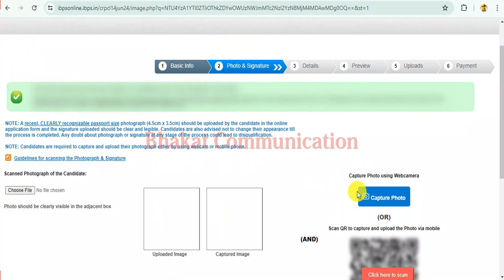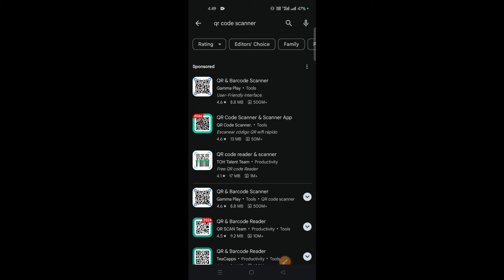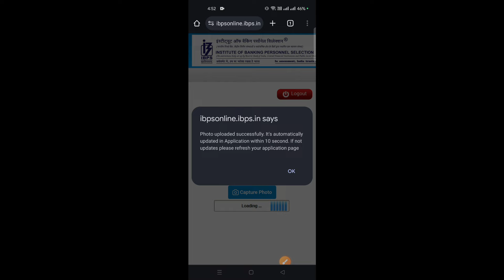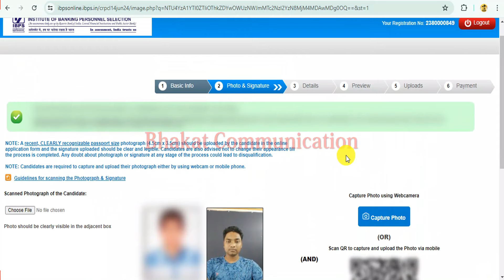IBPS Clerk online form me live photo capture kaise karen | IBPS Clerk live photo upload kaise kare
👉 📣About this video-IBPS Clerk online form me live photo capture kaise karen
Playlist You May Like
IBPS Clerk online form me live photo capture kaise karen
IBPS Clerk live photo upload kaise kare 2024
IBPS Clerk XIV online form mein photo live capture kaise karen
IBPS Clerk Bharti 2024 online form mein live photo upload kaise karen
Live photo kaise upload Karen IBPS Clerk
IBPS Clerk and PO online form mein photo upload kaise karen
IBPS Clerk new update photo live upload
IBPS Clerk online form mein photo capture mobile se kaise karen
IBPS Clerk online form mein live photo upload mobile se kaise karen
IBPS Clerk mobile se live photo capture kaise karen